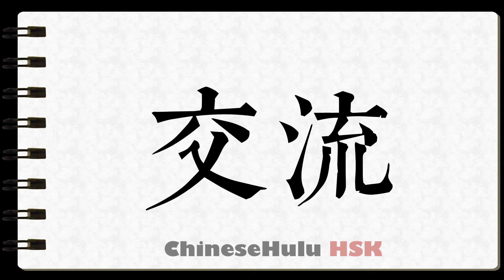How to Write communicate in HSK Chinese